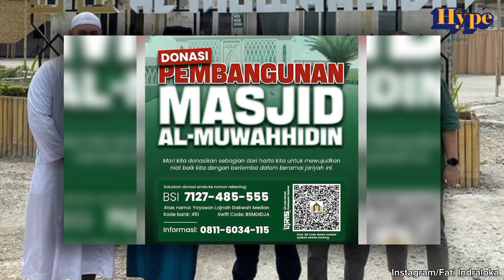Motor Vespa Babe Cabita Laku Dilelang Seharga Rp 212 Juta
Motor Vespa milik almarhum komika Babe Cabita berhasil dilelang dengan harga Rp 212 juta.

Istri Babe Cabita, Fati Indraloka, membagikan hasil akhir pelelangan vespa tersebut di akun Instagram pribadinya pada Senin (13/05/2024) kemarin.

Informasi lebih lengkap, Tonton videonya!

Narator : Salma Salimatulqolbi
Vudeo editor : Salma Salimatulqolbi
Kreatif : Agni Rusdi Salih
Produser : Ira Gita Natalia Sembiring